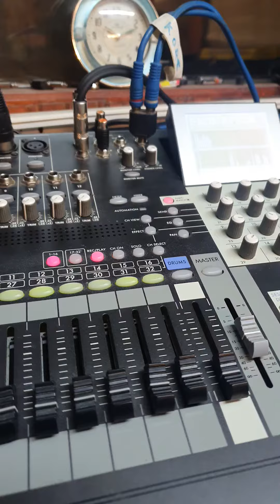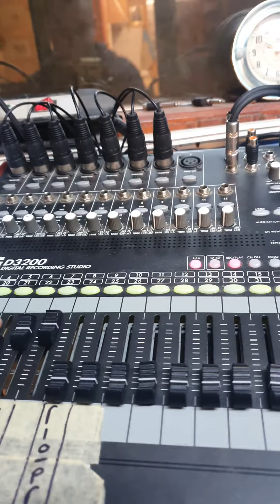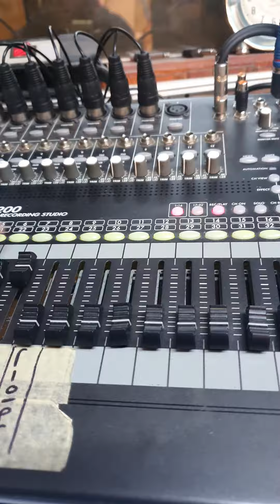ΑΓΑΠΩ ΜΙΑ ΚΟΠΕΛΙΑ ΤΗ ΛΕΝΕ ΚΑΤΕΡΙΝΑ, ΛΕΝΑ ΖΕΤΤΑ, ΓΙΑΝΝΗΣ ΖΙΑΚΟΣ ΚΛΑΡΙΝΟ, ΣΤΑ ΤΡΙΚΑΛΑ ΗΧΟΓΡΑΦΙΣΗ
ΣΤΟ ΣΤΟΥΝΤΙΟ ΤΟΥ
ΚΩΣΤΑ ΠΛΕΥΡΑ